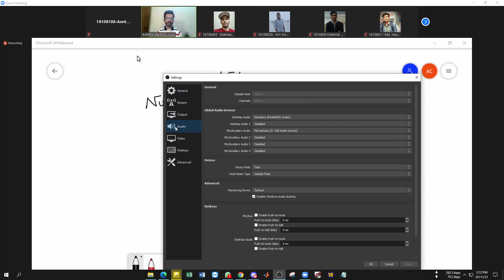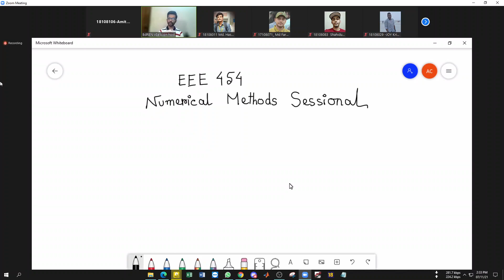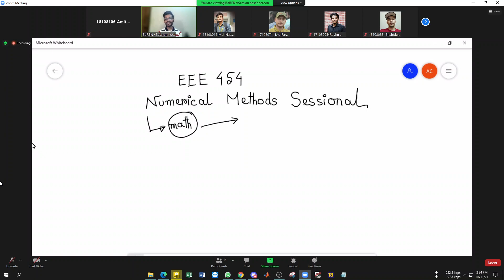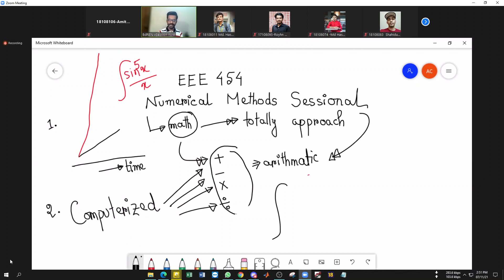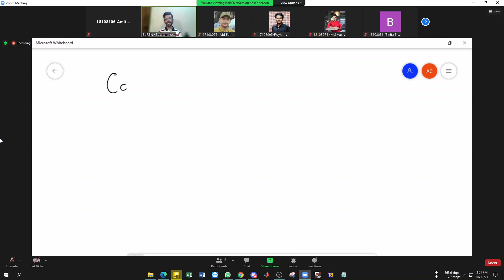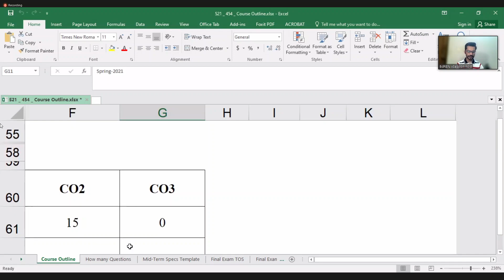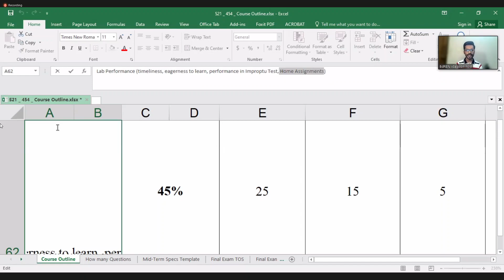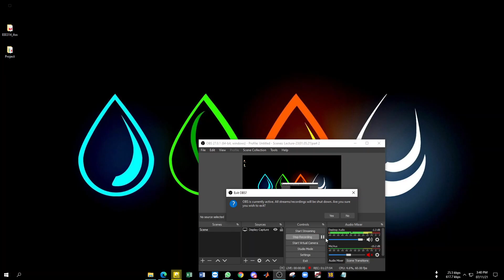Lecture-01 (11.07.2021)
Collected.